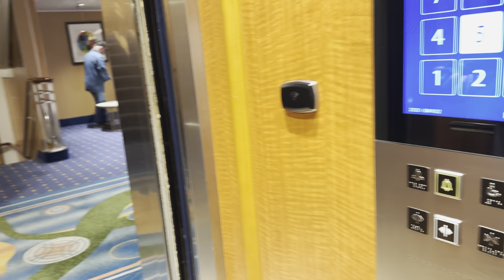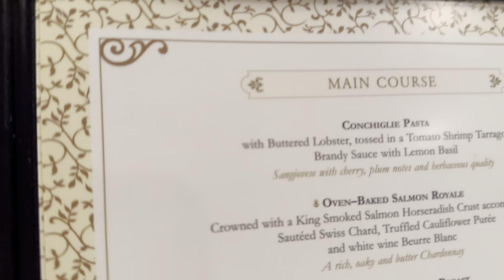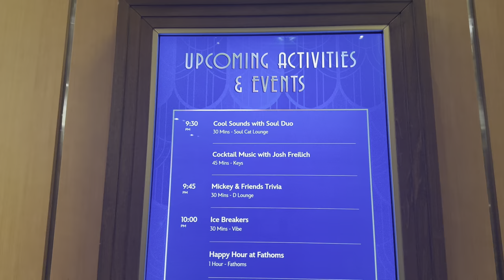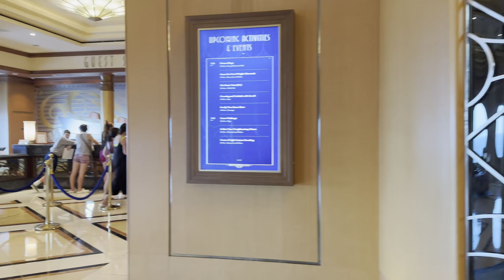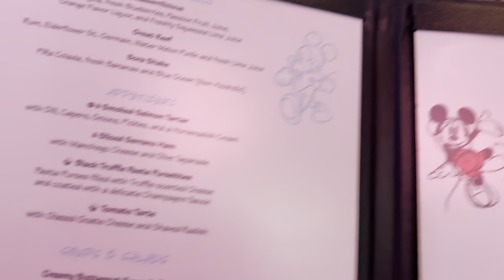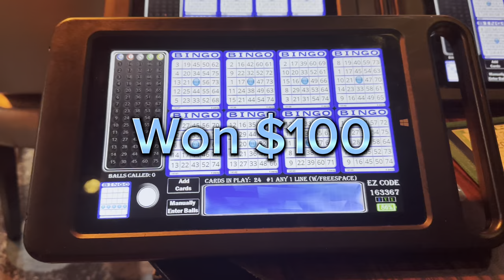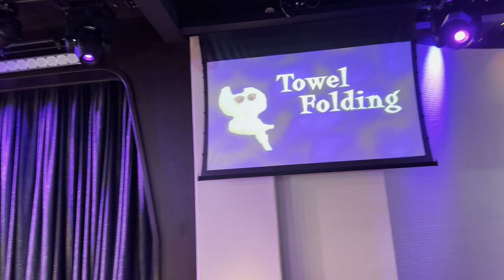Disney Cruise Line Vlog 2024 l Disney Magic 4 Night Cruise l Fireworks at Sea+Day by Day Food & FUN!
Book your travel needs on our travel website rental car, cruises, flights and more! Just register and find your travel deal